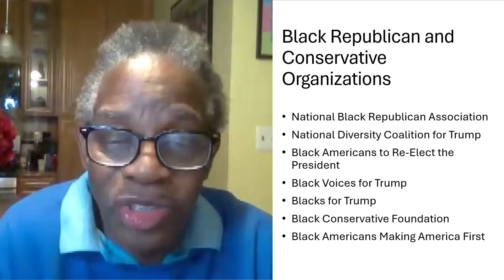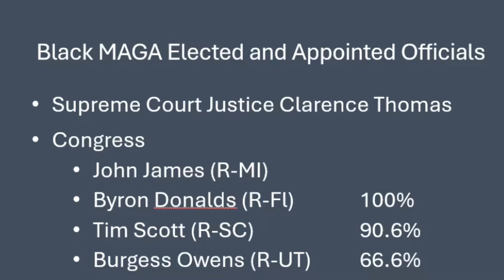Trumping While Black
In 2016, GOP Presidential Candidate Donald J. Trump received the support of 8% of Black voters, according to exit polls. That support increased to 12% in 2020. The USA TODAY/Suffolk poll from January, 2024 found that Trump’s support among Black voters has stayed the same at 12%. Meanwhile, President Joe Biden’s support has slipped from 87% in 2020, according to the Roper Center, to 63%.
A survey from Genforward released last December, found that if the election were held that day, 17% of Black voters said they would cast their ballot for Trump. Meanwhile, 20% of Black voters polled said they would vote for someone else other than Trump or Biden, and 63% of the voters said they would support Biden.
Most Republican presidential candidates win anywhere between 10% to 14% of the Black vote in a given year, according to Leah Wright Rigueur, an associate professor of history at Johns Hopkins University. “Any kind of numbers that Donald Trump has picked up amongst Black voters is not because of anything that Donald Trump has done," Rigueur said. "It's because of things that the Democratic Party has done. That's why Black voters are leaving, they're saying you know what? I have a better shot voting for a third party candidate, or maybe even Donald Trump, because I'm so upset at the Democratic Party."
CaribNation discusses these and other issues surrounding Trumping while Black with HU Professor Dr. Clarence Lusane.